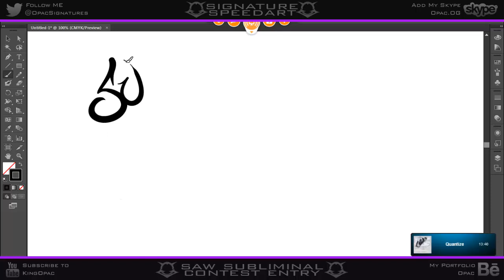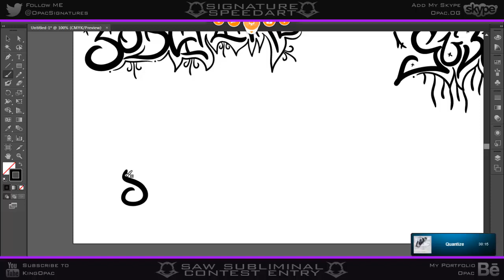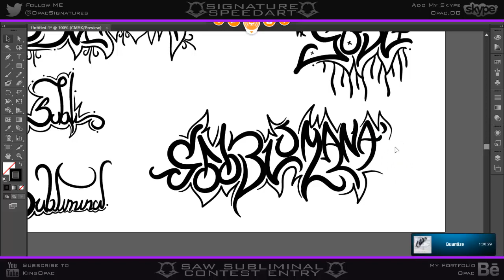JOINED PSYQO // Subliminal Conest Entry // PsyQo Opac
Hey guys opac here with my entry to my good pal subliminal's 100 sub contest.  I join PsyQo over the weekend as the first ever signaturist to join PsyQo super happy! thanks to Pract and Revert.  Also I updated my portfolio adding 5 new projects yesterday check them out! Anyways hope you enjoy!